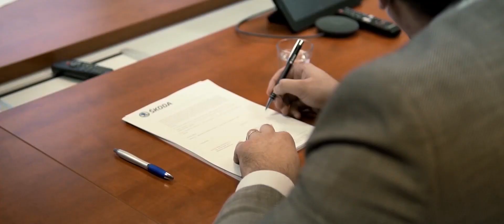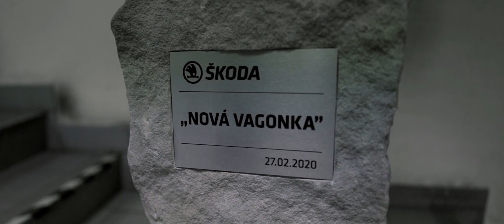Czech male voiceover sample - Ales J.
Czech male voiceover talent Ales J. is ready to voice your next upcoming video's Czech version in Czechia